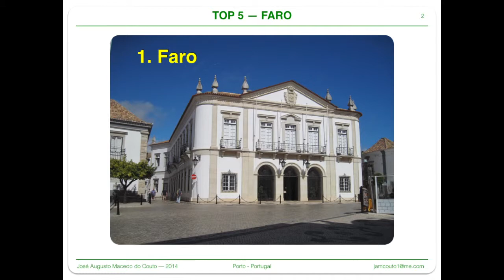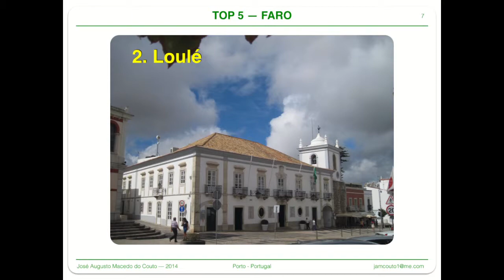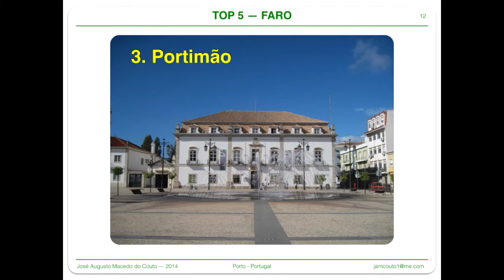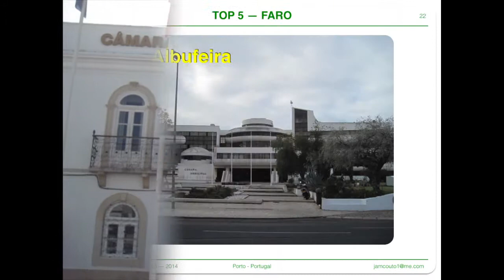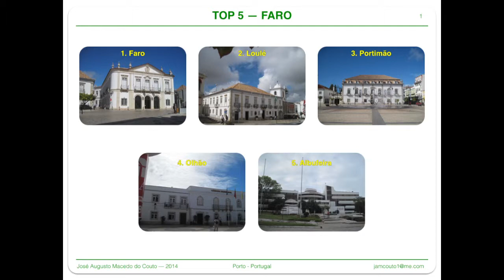TOP 5 - DISTRITOS - FARO - FILMES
No âmbito do meu Projecto: Municípios, aqui estão 5 (cinco) pequenos filmes meus (não editados), feitos em 2014, junto das Câmaras Municipais de: Faro, Loulé, Portimão, Olhão e Albufeira.